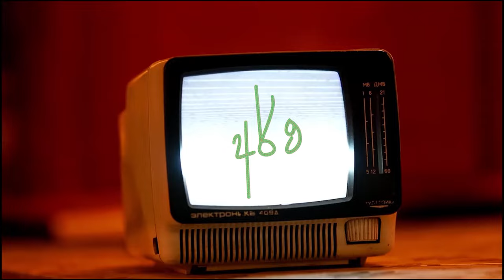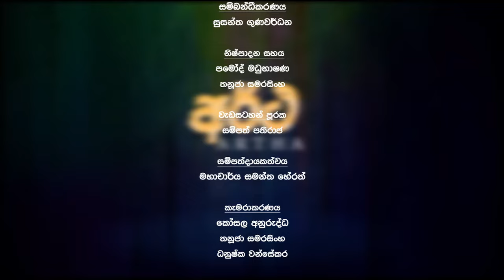VAPA Television| අර්ථ | ආදරය සෞන්දර්ය සහ ජීවිතය | මහාචාර්ය සමන්ත හේරත්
VAPA Television | Artha | අර්ථ | ආදරය සෞන්දර්ය සහ ජීවිතය | මහාචාර්ය සමන්ත හේරත්
වැඩසටහන් නිෂ්පාදනය සහ කලමනාකරණය - සුසන්ත ගුණවර්ධන
සම්බන්ධිකරණය - සුසන්ත ගුණවර්ධන
සහය නිෂ්පාදනය -   පමෝද් මධුභාෂණ / තනූජා සමරසිංහ
සම්පත්දායකත්වය -මහාචාර්ය සමන්ත හේරත්
ඉදිරිපත් කිරීම -  සම්පත් පතිරාජ
කැමරාකරණය - කෝසල අනුරුද්ධ / තනූජා සමරසිංහ / ධනුෂ්ක වන්සේකර
දෘශ්‍ය සංකලනය - පමෝද් මධුභාෂණ
වේශ නිරූපණය - සදරු උදයංග
ශ්‍රව්‍ය සංකලනය -හංසක සුභාෂ්
සංස්කරණය - පමෝද් මධුභාෂණ